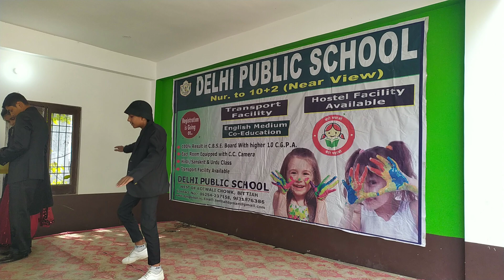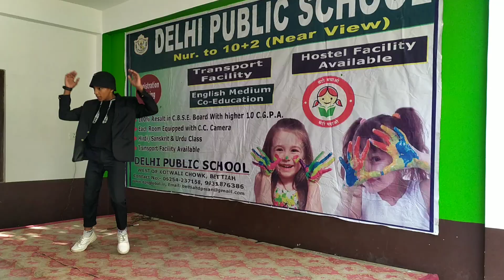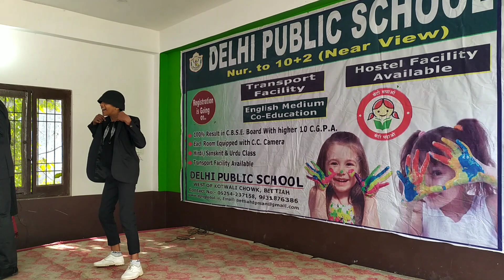DPS(10th) FAREWEll.13thJanuary 2024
@Delhi public school kotwali chowk Bettiah farewell program 13 January 2023-24 dance performance and party
Dps Bettiah farewell program 13 January 2024 dance
In this heartfelt YouTube video, witness the vibrant tapestry of emotions woven during yesterday's farewell program organized for the 10th-class students. The event was a beautiful amalgamation of joy and nostalgia as different girls and boys showcased their talents through enchanting dance performances. Join me in reliving the moments that marked the culmination of a significant chapter, as students bid farewell to their school years with grace, rhythm, and a touch of celebration. Let's capture the essence of this memorable event together! 🎉🕺💃
thanks.